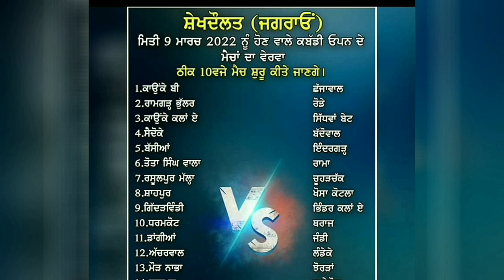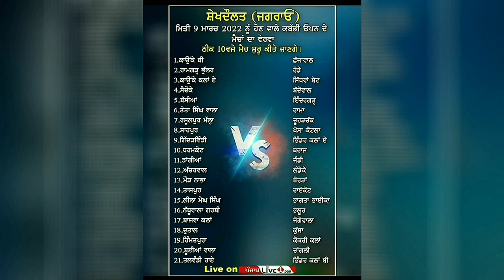Ajj de kabaddi cup 9 march 2022 | sekhdolat kabaddi cup | sidhwan dona kabaddi cup | kabaddi live